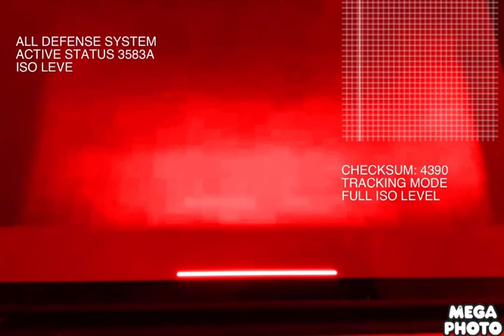Noggin And Nick Jr Logo Collection In Accurate Effect